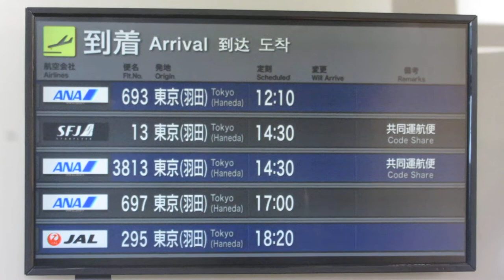山口宇部空港 1階 国内線到着口 到着案内ディスプレイ(フライト案内)